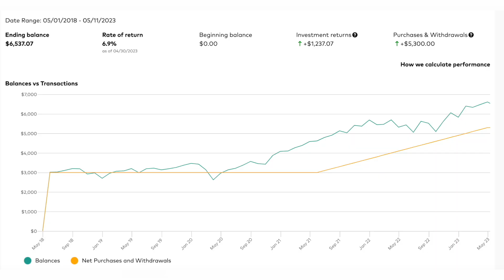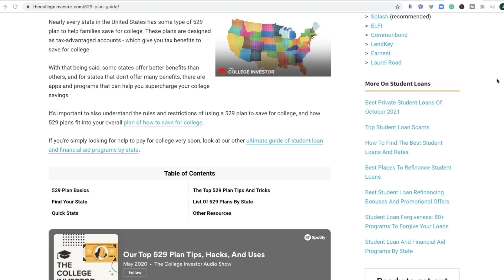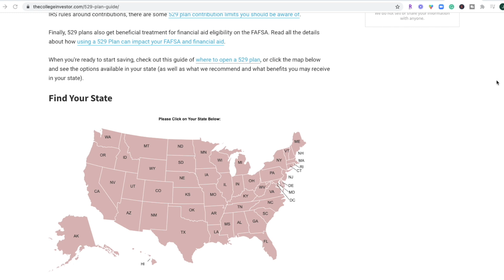Investing for your kids, my next book, life balance as a parent | Coffee + Money Talk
A bunch of 529 plan questions answered, a peek into my next book, and a transparent conversation about how to balance life as a parent. Grab some coffee, and come join the conversation!

If you're paying more than $35/month for your cell phone, you're doing it wrong! Check out Mint Mobile (the cell phone carrier that I use, and keeps it budget-friendly!)

My favorite FREE car insurance quote comparison tool:
GABI® NOW EXPERIAN®, FOR AUTO INSURANCE